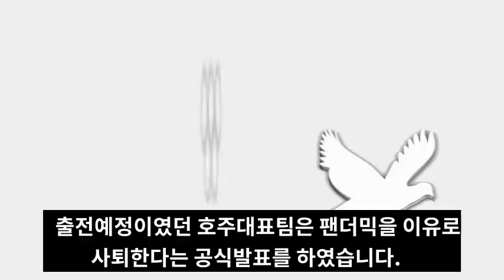[긴급속보]일본 침몰 카운트다운 시작! 혼슈 연일 강진발생!도쿄올림픽 중국/대만/호주 사퇴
📢BGM
✔Track - HOMI - Frost virus